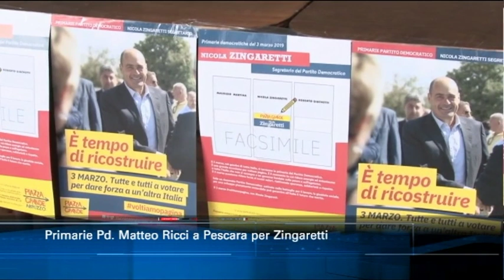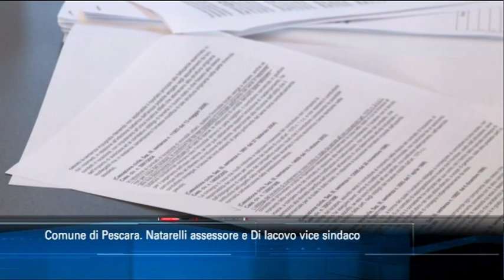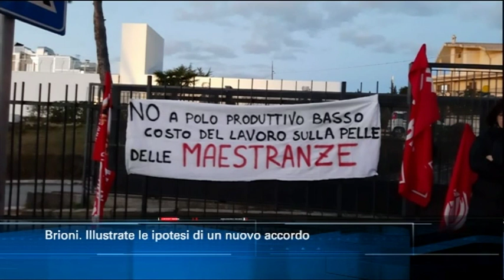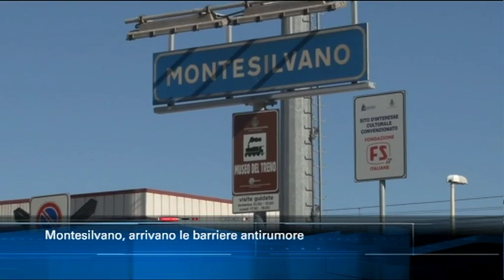TgSei edizione delle 14 di giovedì 28 febbraio 2019